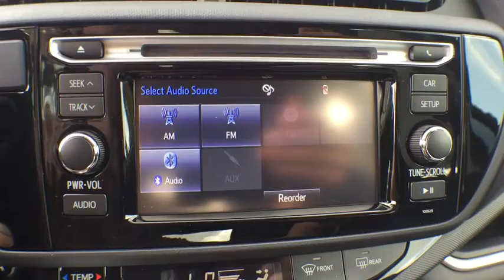2016 Toyota Prius c Longwood, Orlando, Lake Mary, Sanford, Miami, FL PG1124327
2016 Toyota Prius c
2016 Toyota Prius c Two - Stock#: PG1124327 - VIN#: JTDKDTB30G1124327

Parks Toyota
1701 South Woodland Boulevard

Prius c was designed with the big city, and small parking spots, in mind. Prius c stands out with standard single-LED projector low- and high-beam headlights and available LED fog lights set in an aggressively styled grille. To maximize space the battery was placed in the space beneath the rear seats. Give your Prius c an added touch of comfort with available SofTex-trimmed seating with heated front seats. Plus, view your surroundings frost-free with available heated power outside mirrors. Prius c has plenty of room, thanks to the available 60/40 split fold-down rear seats you can store up to 17.1 cu. ft of goods. Thanks to its EPA-estimated 46 mpg highway and 53 mpg in the city, 16 Prius c makes sure the fun goes farther. With Prius c, you can select the driving mode you want. Under certain conditions, in EV Mode, Prius c runs solely on battery power for up to one half mile. ECO Mode helps maximize fuel economy by limiting the operation of the climate control and adjusting the throttle response. The multimedia system helps you make dinner reservations with OpenTable, keep your tunes fresh with Pandora, buy movie tickets with MovieTickets.com, and it lets you listen to Internet radio with Slacker Radio. With the navigation system’s directions, getting to the fun is easier than ever. Bluetooth wireless technology enables you to make phone calls the Prius c's audio system and stream music with your compatible devices. Toyota Safety Sense C includes safety features like a Pre-Collision System, Lane Departure Alert, and Auto High Beams. Prius c also comes standard with nine airbags.